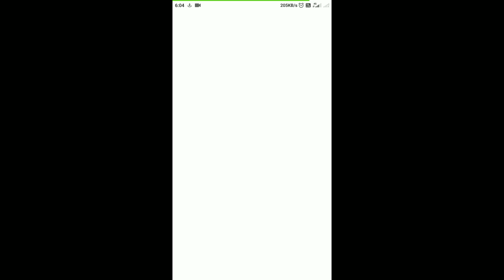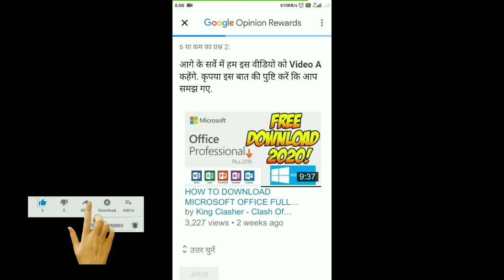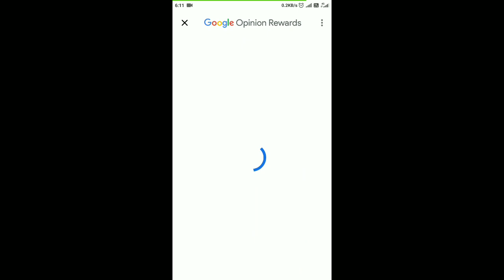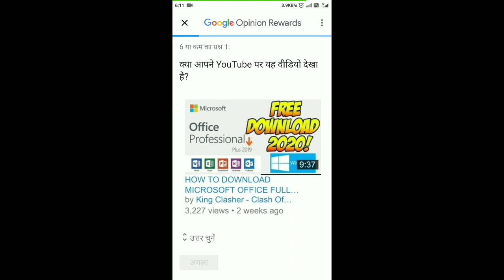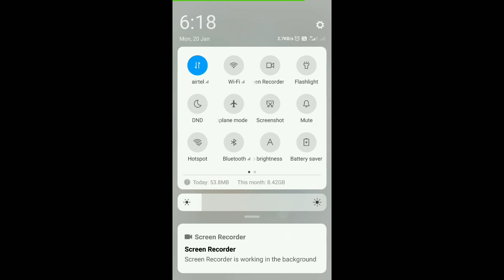Google Opinion Rewards New Trick For Get Surveys 2020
Hello Friends,
      In this video I am going to give you google opinion rewards how to get surveys faster. Hope this video will help you for get more survey from Google opinion rewards. Thank You

✔️Your Query...
how to get more surveys in google opinion rewards,
google opinion rewards how to get money,
google opinion rewards how to get surveys faster 2019,
google opinion rewards how to get surveys faster english,

2.Helo App-